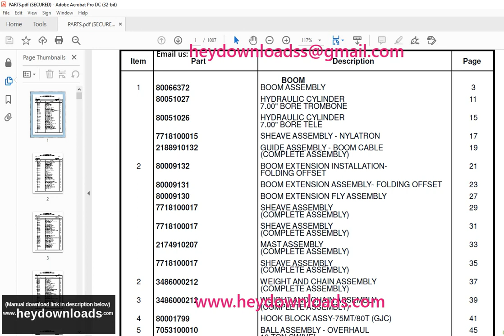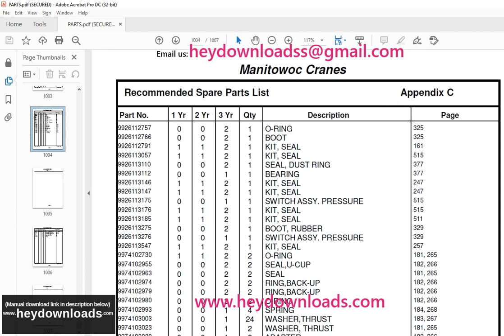Grove Crane RT880E Parts Catalog Manual SN 235173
Language : English
Pages : 1007
Downloadable : Yes
File Type : PDF